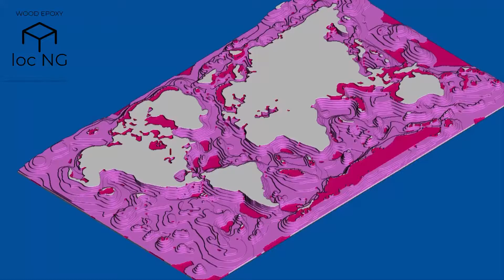HOW TO MAKE WOOD EPOXY RESIN COFFEE TABLE - CNC WORLD MAP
Now you are watching Process Epoxy Resin and Wood! Woodworking Project.
Watch and save ideas about Woodworking projects on Woodworking Epoxy Resin Channel | See more ideas about Woodworking, Simple woodworking projects and Simple wood projects
All questions you please leave in the comment section, I will answer as quickly as possible